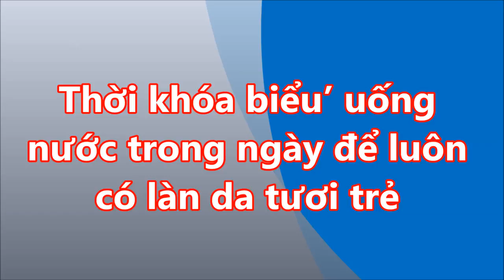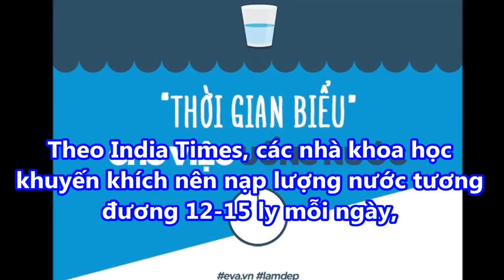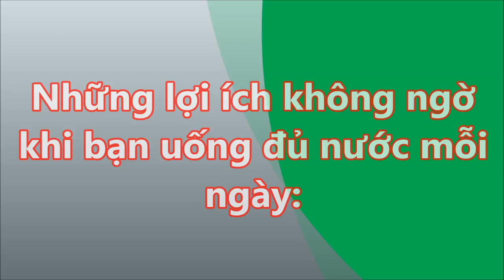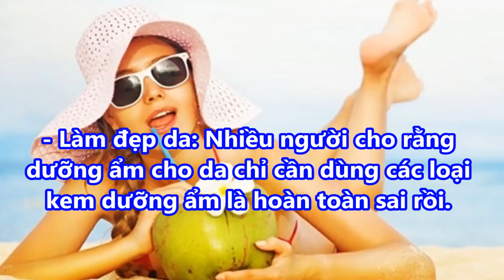Sở hữu LÀN DA KHỎE ĐẸP sau 7 NGÀY với THỜI KHÓA BIỂU uống nước thần kì này